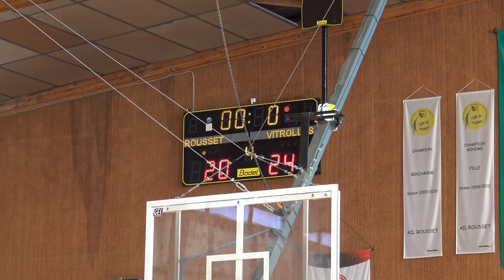Match basket U11Filles Vitrolles Sports vs Rousset 17 03 2018 4ième QT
Match de basket ball comptant pour le championnat des Bouches du Rhône 2017/2018. Catégorie U 11 Filles, division 4, poule A, 1ere phase.